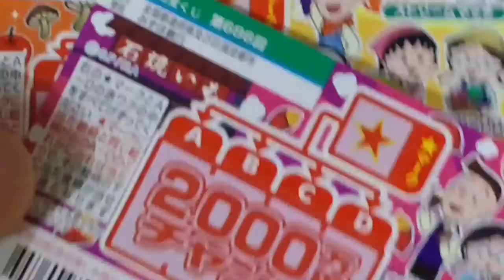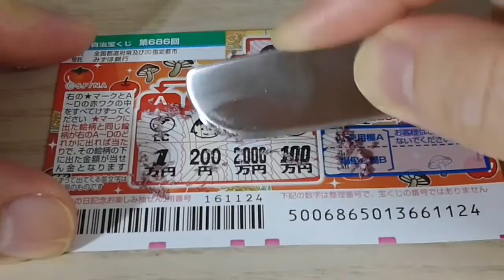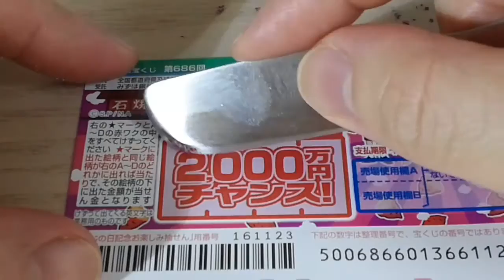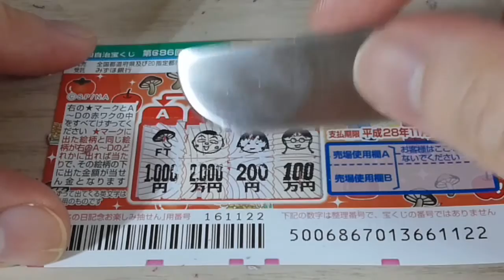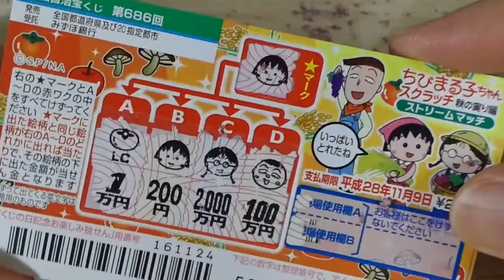#59 削れ！スクラッチチャレンジ ちびまる子ちゃんストリームマッチ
男子の日常を喋りをまじえておおくりします
ＤＡＮＳＨＩ ＬＩＦＥ　ＴＡＬＫＩＮＧ

売り場に出会うと買うようにしています

友成　呼人(トモナリ　ヨヒト)

動画内音楽